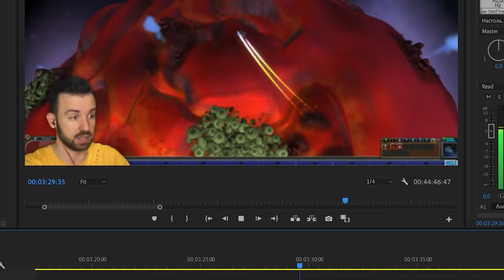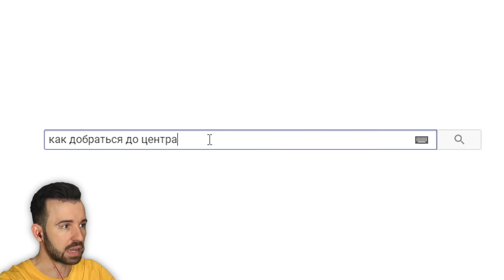КАК ДОЛЕТЕТЬ ДО ЦЕНТРА ГАЛАКТИКИ... БЫСТРО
Сага Вселенского масштаба о великих Евгенианцах подходит к концу?! Spore Финал